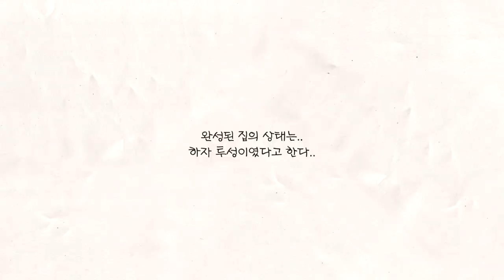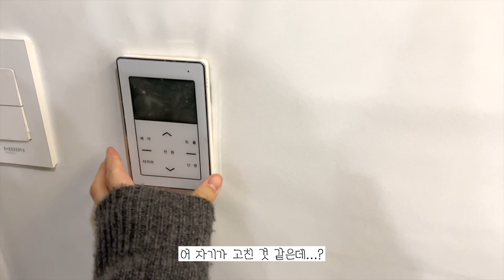cc) 아파트 이사하는 날 vlog 🏠 마지막까지 공사 대충한 인테리어..😭ㅣ아랑